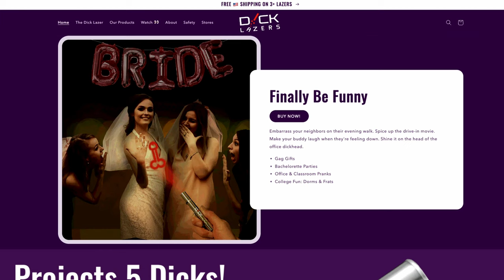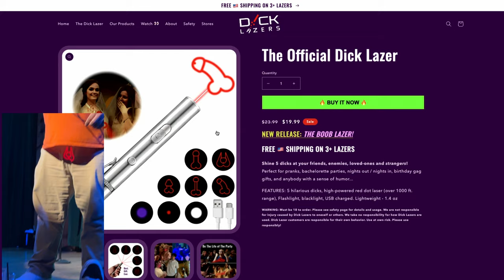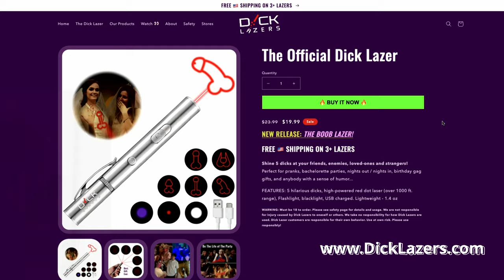Getchyo Girl a Basket - Radio Ridley Radio | Ep. 41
Radio Ridley Radio Episode 41

Ridley gets his own energy drink flavors & remembers old games from his childhood.

Sorry about the video guys! Technical difficulties finally got us. Next week will be business as usual. Thanks for understanding!